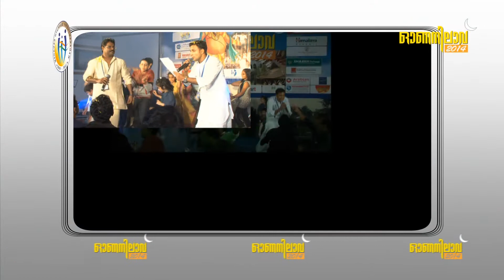Onanilavu'14 - Paraniraye Ponnalannu Wadakkanchery Suhruth Sangam - UAE chaptor 2014-15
Paraniraye Ponnalannukondu Wadakkanchery Suhruth Sangam UAE chaptor- Onanilavu'14 ayi varunnu .

a Curtain Raiser .